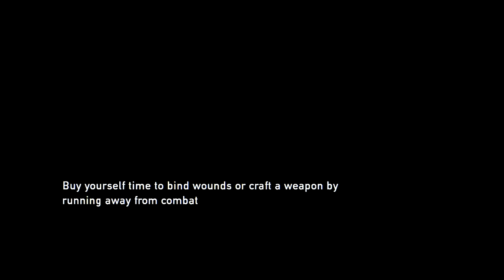The Last of Us - Boom Headshot #11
Hey what is up peeps so here part 11 for you all.